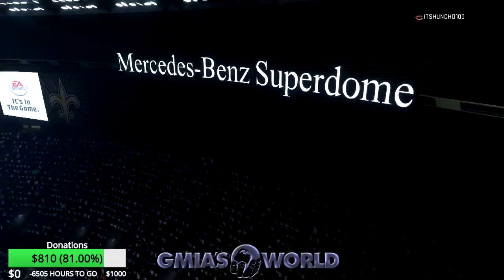DUDE WAS GARBAGE BUT HE STAYED IN THE GAME DOE! [MADDEN 20 ULTIMATE TEAM]